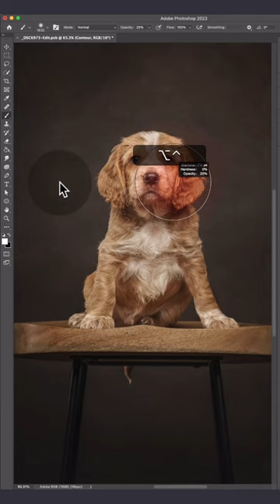Brush size & hardness Photoshop Hack ✏️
I can’t believe I didn’t post this here 🤦‍♀️ Remember the faster ways 🙌